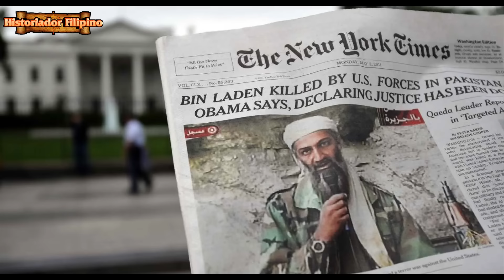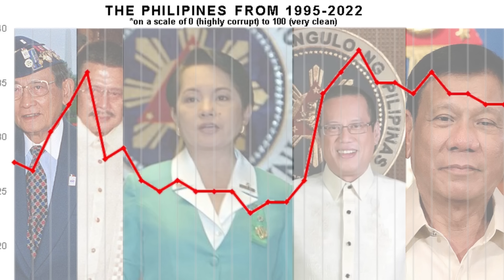SUKATAN NG TAPANG SENADOR VS ARMY GENERAL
Historiador Filipino#Raffy Tulfo#Carlito Galvez Jr. - Hindi nagpatinag ang bawat isa sa nangyaring hearing sa senado. Hindi nagustohan ng dating heneral ang sinabi ng senador na may nangyayaring korapsiyon